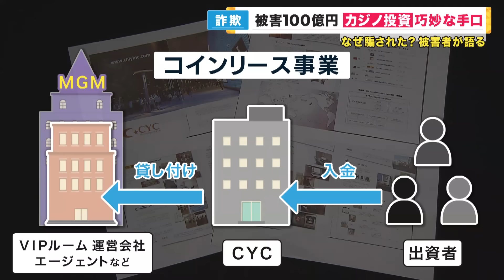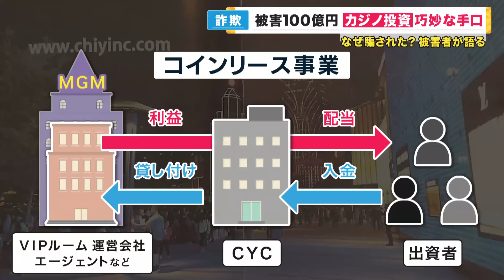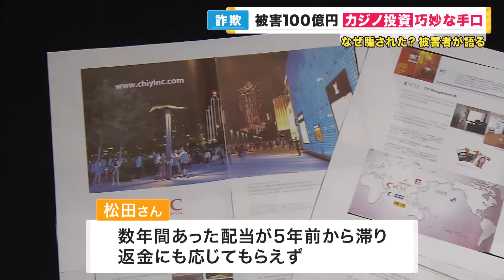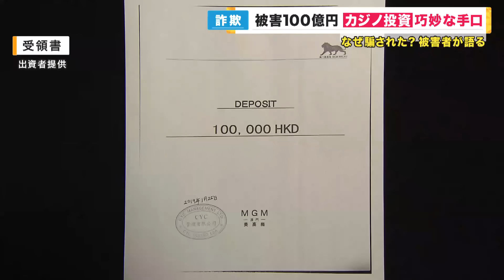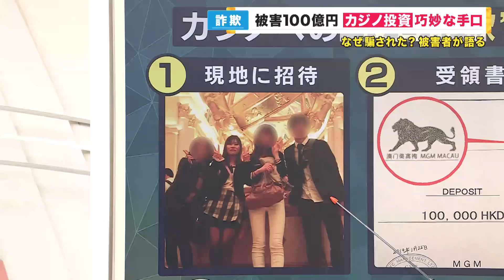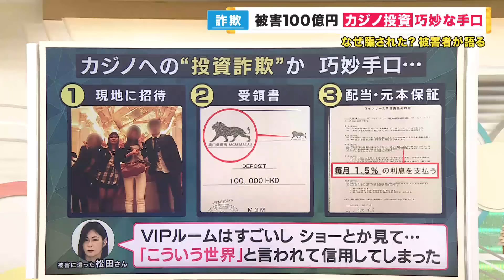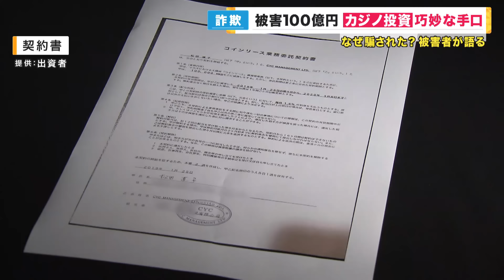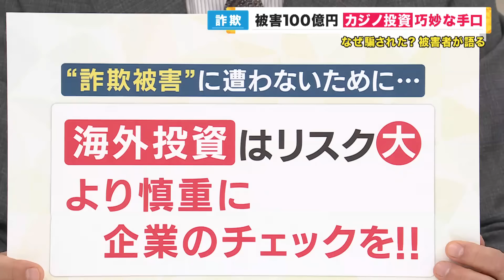【カジノ“投資詐欺”か】架空の事業で700人から100億円集める マカオのカジノを舞台に「コインリース」 合わせて5000万円をだまし取られた男女10人が訴え〈カンテレNEWS〉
全国で700人以上、これはマカオのカジノをめぐる架空の投資話の被害者の数です。

総額およそ100億円を集めた巧妙な手口とは。

メインキャスター：吉原功兼
情報キャスター：竹上萌奈・谷元星奈・橋本和花子
フィールドキャスター：坂元龍斗
気象予報士：片平敦